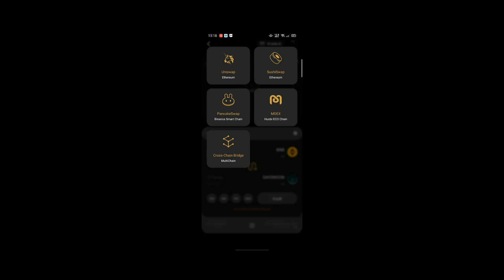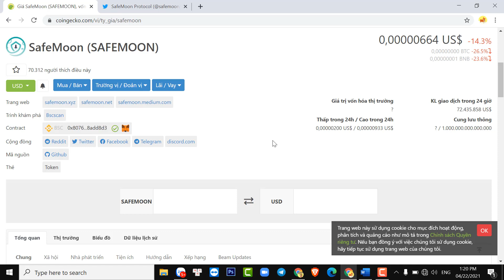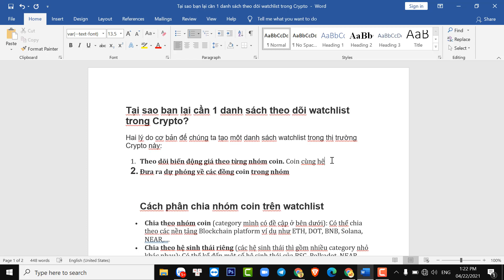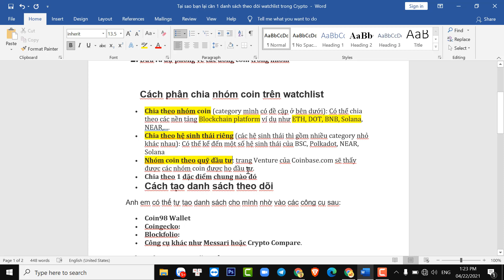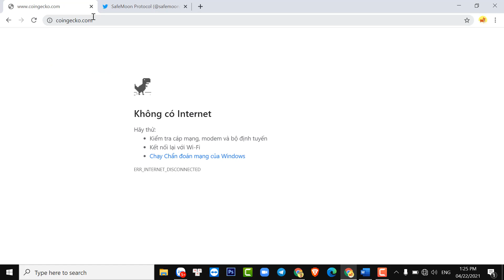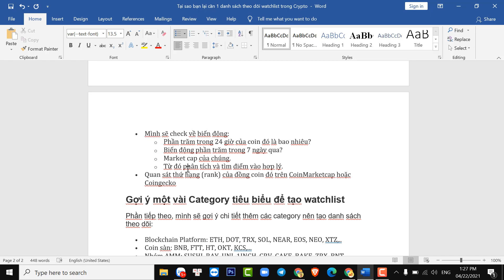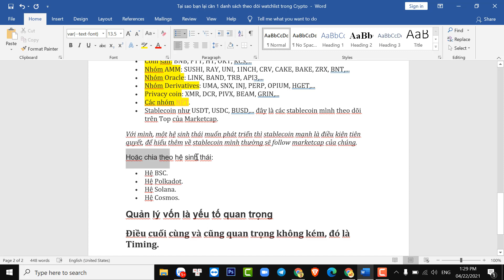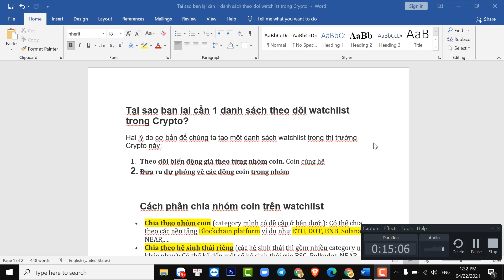Cách Mua Safemoon Trên Ví Coin98 Wallet Và Hướng Dẫn Tạo Watchlist Để Bắt Kịp Trend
Cách mua Safemoon trên ví Coin98 Wallet và Hướng dẫn cách đón đầu xu hướng (trend) để kiếm lợi nhuận.

Lưu ý: Đây chỉ là Video cung cấp thông tin, không phải là lời khuyên đầu tư. Tiền vẫn nằm trong ví của bạn, mọi quyết định đều nằm ở bạn. Cảm ơn

0:40 Giới thiệu về Safemoon
1:45 Hướng dẫn mua Safemoon trên ví Coin98 Wallet
3:45 Cách tạo Watchlist để bắt kịp trend

Mã giới thiệu đăng ký ví Coin98: C98JF6BT1

Các bạn xem hướng dẫn sau đây:
B1: Truy cập Coin98 Wallet - Chọn Swap
B2: Chọn PancakeSwap
B3: Nhập Contract của Safemoon để tìm kiếm
Contract của Safemoon: 0x8076c74c5e3f5852037f31ff0093eeb8c8add8d3
B4: Nhập số lượng và chọn Duyệt
Vậy là xong rồi nhé!

Lưu ý: Đây không phải là lời khuyên đầu tư vào Safemoon.

Nguồn tham khảo: Coin98.net